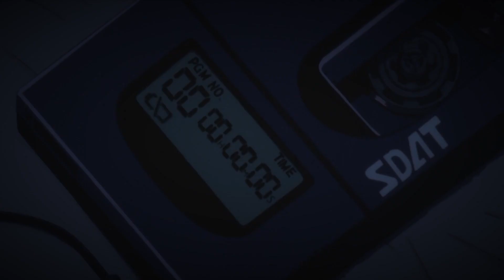psychedelic EVA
Puparina +
 Evangelion +

Here is the link to the original song and video
Rone -  bye bye Macadam ( official music video )